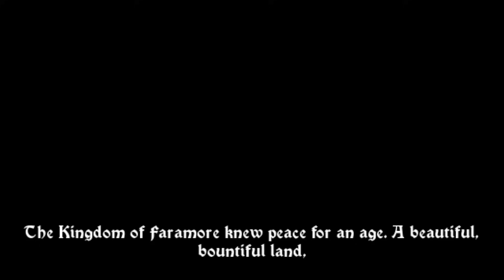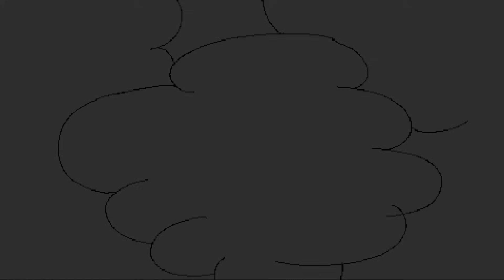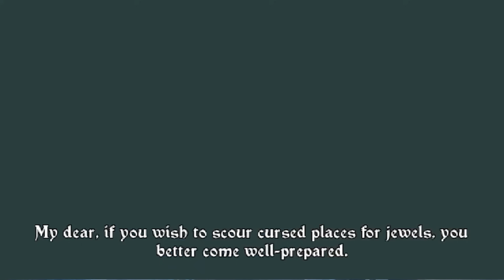Arzette the Jewel of Faramore ALL CUTSCENES